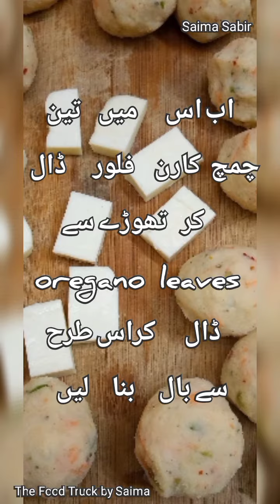Potato cheese ball | Kakes Kosmos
The Food Truck by Saima